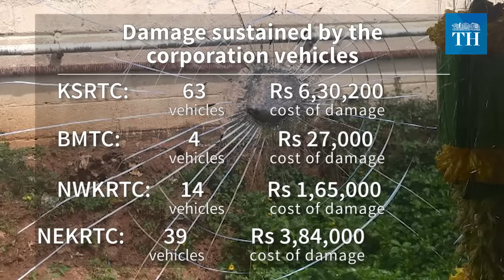BMTC, KSRTC strike hits life in Karnataka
Bus services across Karnataka were severely affected on Monday as an indefinite strike called by Unions representing employees of State-owned transport corporations started. Several bus stands across the State were deserted as employees stayed away from work.